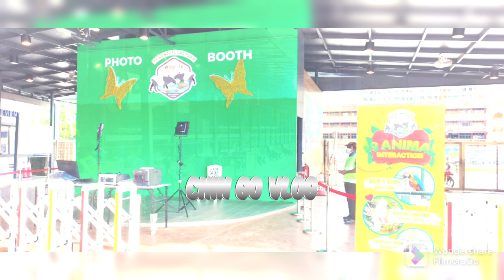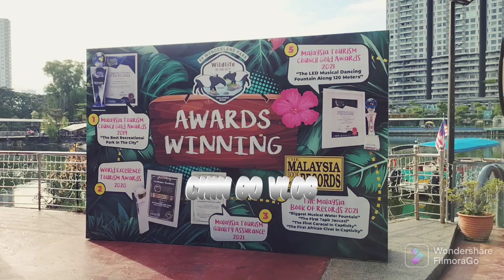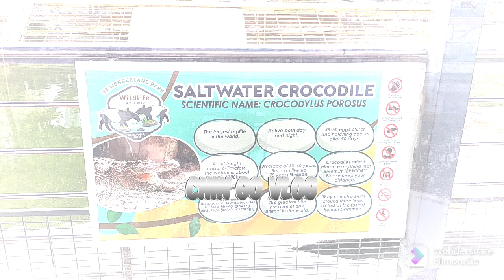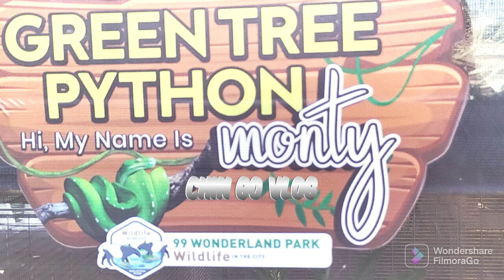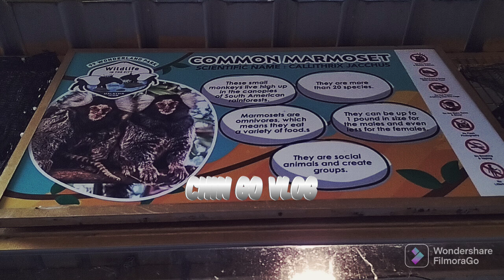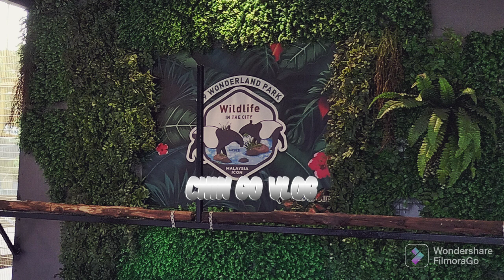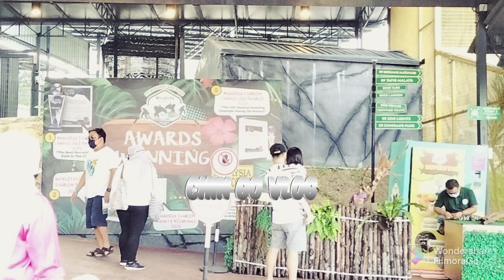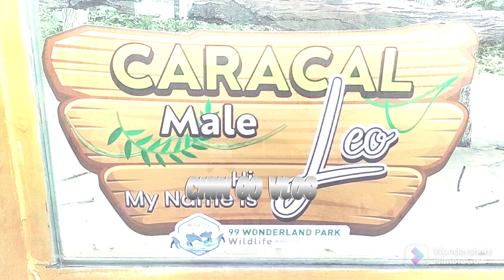99wonderland mini zoo part 1 |Chin Go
New Recreational Landmark In KL
Have our lives become dull and boring as we are swamped by unfinished daily tasks? It is time to slow down your steps and get recharged by exploring our beautiful natural landscapes!

99 Wonderland Park (Wildlife in The City) is a unique Recreational Landmark in KL owned by JL99 Group, a remarkable Malaysia property developer who believes in giving back to the society. Since 2015, JL99 Group has allocated more than RM60 million to turn the derelict retention pond into a 23 acres unique recreational park.

The park adopts an “open” concept, allowing the visitors to interact with the birds and animals.

The landscape carved in the park would enable the visitors to relax and enjoy all the view in 99 Wonderland Park (Wildlife in The City). The park includes 99 Dinosaur Park, 99 Wild Island, 99 LED Eiffel Tower, 99 Windmill, 99 Panda Street, 99 Cafe & Kitchen, 99 Zoo Lights, 12 Zodiac Zone, Golden Waterfall, Sky Fountain with Koi Fish, 99 Universal Bear.

99 Wonderland Park (Wildlife in The City) is the First recreational park in KL featuring with LED lights and rare animals or birds with its beautiful landscape. You will be surrounded by our amazing animals without going to the forest to experience it. As such, you would be able to savour great and unforgettable moments in 99 Wonderland Park (Wildlife in The City). It will surely be an awesome trip for you!